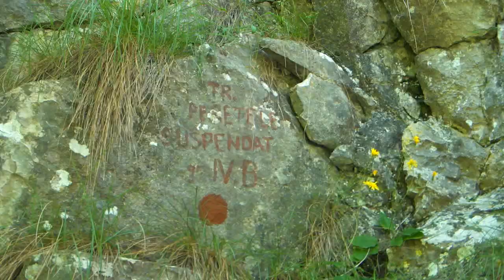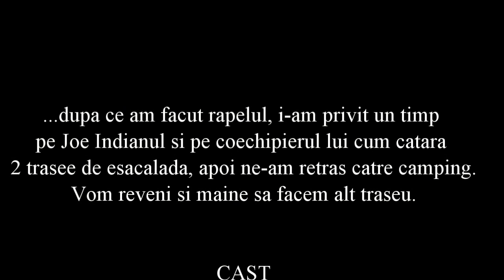Peretele Suspendat si Csipkes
Traseele de alpinism Peretele Suspendat si Csipkes din Cheile Turzii sunt unele dintre cele mai frecventate trasee din chei. Asadar sunt foarte bine asigurate, nu necesita asigurari mobile si pot fi facute cu coarda simpla sau cu 2 semicorzi. Filmuletul s-a realizat in iunie 2010.